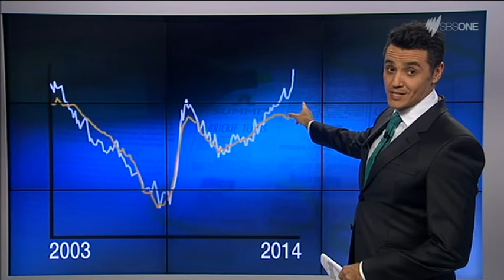Australian unemployment at a 12 year high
Australia's jobless rate hit 6.4% in July, but some believe it may be overstated.

SBS Business Reporter, Ricardo Goncalves quickly explains.